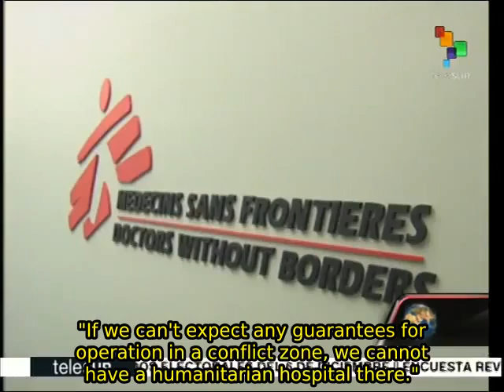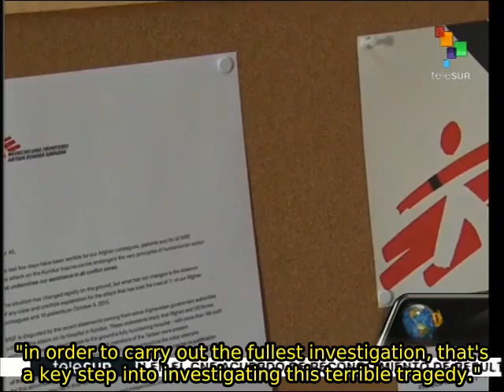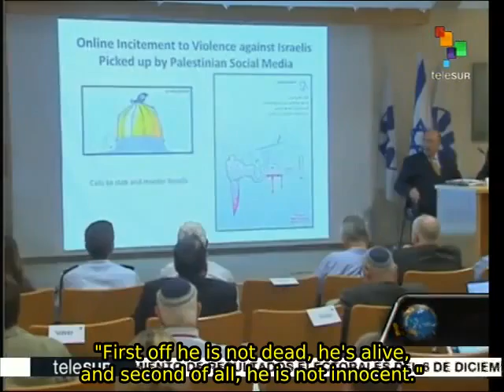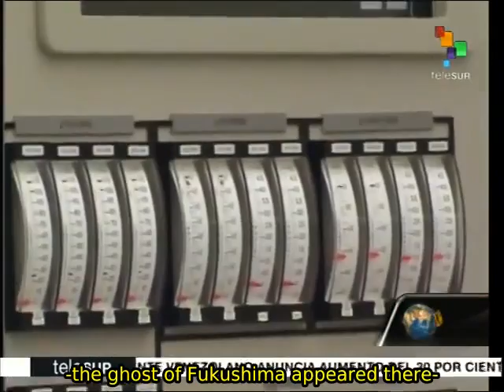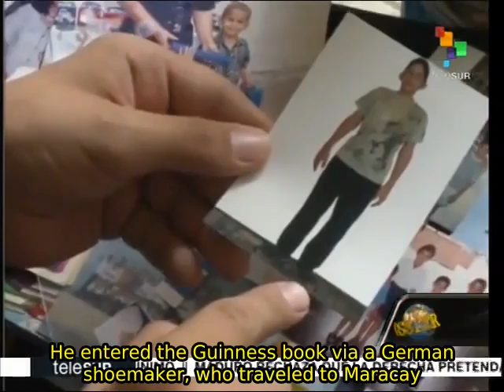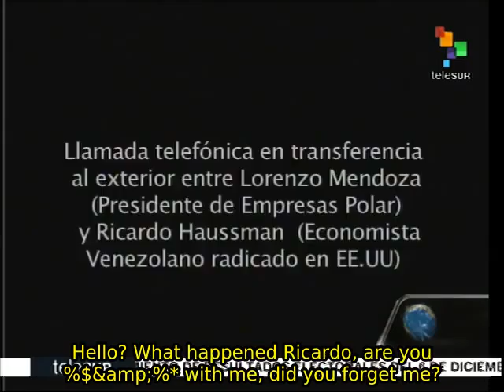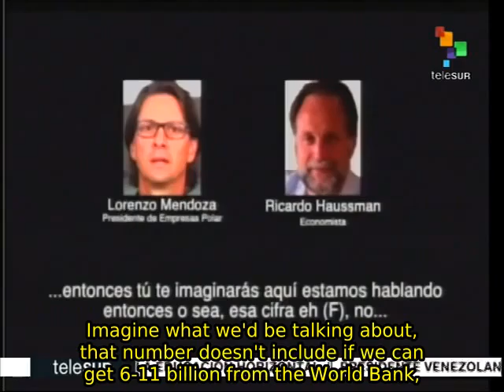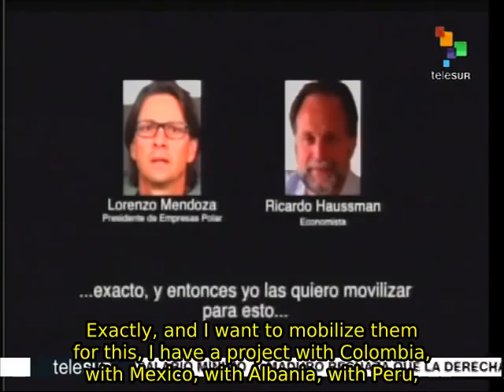Dossier 10/15: Maduro Reveals IMF Linked Destabilization Plot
Hosted by the journalist and war correspondent Walter Martinez, Dossier offers us news with its own view, including international events and news currently unfolding that have resounded on a global level. teleSUR